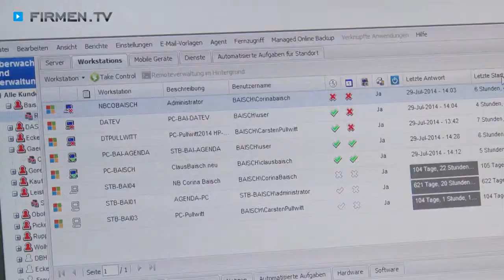IT-Service Frankfurt am Main: DASYS IT-Organisation - Ihr bewährter EDV-Profi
Legen Sie Ihre I.T.-Organisation in die Hände von DASYS und profitieren Sie von unzähligen Vorteilen! Das IT-Service-Unternehmen in Frankfurt am Main bietet innovative Konzepte für Ihren Erfolg!

Egal, ob Sie Ihre Firmenabläufe EDV-technisch optimieren möchten oder Unterstützung bei der Netzwerkbetreuung benötigen – hier erhalten Sie alles aus einer Hand. Erfahrene IT-Profis kümmern sich konsequent um Ihre Anliegen und stehen Ihnen persönlich zur Seite – von der Planung bis zu regelmäßigen Wartungsarbeiten.

Dank der automatisierten Analyse Ihrer Serveranlagen können Sie immer ungestört arbeiten. Das Computer-Service-Team aus Frankfurt am Main von DASYS wird bei Störungen automatisch informiert und kann sofort mit der Problemlösung beginnen. Besonders Klein- und Mittelbetriebe wissen diesen Service sehr zu schätzen. Ob Ärzte, Anwälte oder Steuerberater – für Unternehmen jeder Branche werden individuelle Lösungen gefunden!

DASYS IT-Organisation – Ihr perfekter EDV-Partner!

Weitere Infos zum IT-Service DASYS IT-Organisation in Frankfurt am Main finden Sie

Zum Computer-Service DASYS IT-Organisation in Frankfurt am Main finden Sie ein ausführliches Porträt